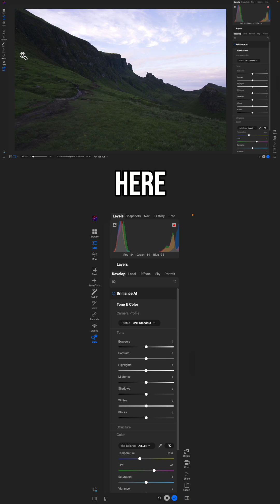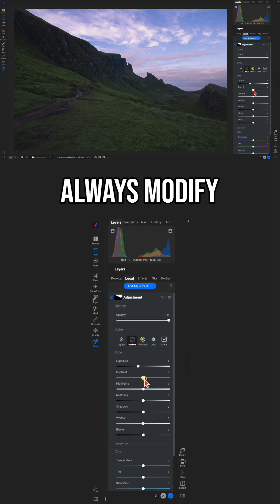Sky Isolation - ON1 AI Editing Tutorial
ON1 Photo RAW is the ultimate AI photo editor and an excellent alternative to Lightroom and Photoshop. No subscription required!

About ON1

For a decade and a half, we've provided award-winning software to millions of photographers worldwide. We accomplish this by being different than other photo software companies. We put you the photographer first, and this means our customers have complete control over every aspect of their photography.

Today, most mainstream software solutions take away control of your photography by locking away the organization and editing of your photos into closed systems. These solutions sort of hold your photos hostage by only allowing access to the tools and features you need as long as you pay up and stay within their system. You should have control of what’s yours, and what matters to you with your photography.

Our Mission

To deliver the tools you need to organize, edit, and share your photos and to provide professional quality image processing, the creativity you desire, the service you deserve, and to keep you in control of your photography.

Intro 0:00